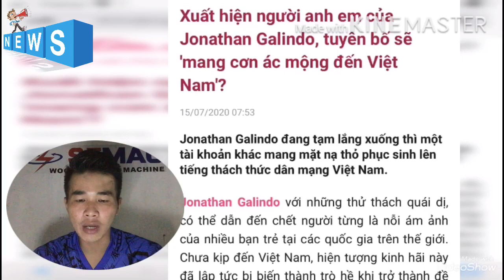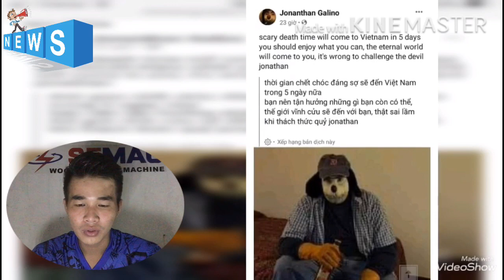Jonathan Galindo bị bắt em trai Leveret Robert lên tiếng sẽ Sang việt Nam thay anh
Xuất hiện người anh em của Jonathan Galindo, tuyên bố sẽ 'mang cơn ác mộng đến Việt Nam

Sau lời tuyên bố sẽ đến Việt Nam, hiện tại Jonathan Galindo đã tạm lắng xuống. Tuy nhiên mới đây, một tài khoản lạ mang tên Leveret Robert xuất hiện cùng chiếc mặt nạ thỏ phục sinh ghê rợn lại lên tiếng thách thức dân mạng Việt Nam.
Trên trang cá nhân, tài khoản này viết bằng tiếng Anh, tự nhận mình là 'kẻ giết người hàng loạt', đồng thời tuyên bố sẽ 'mang cơn ác mộng đến Việt Nam'. Ngay lập tức, bên dưới là hàng trăm bình luận tiếng Việt chửi bới, thách thức ngược trở lại.